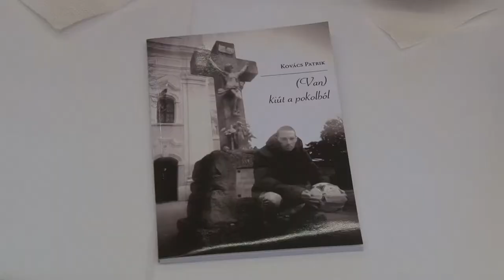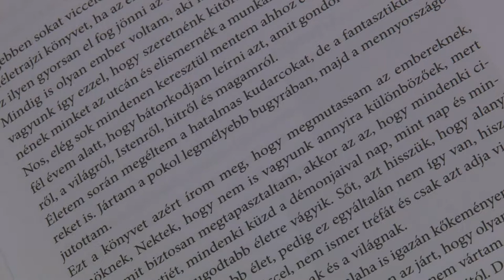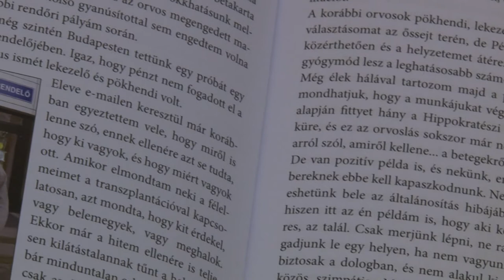Könyvbemutató - Kovács Patrik 20190918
Kovács Patrik, tamási lakosnál 2 évvel ezelőtt diagnosztizáltak nyirokcsomó daganatot. Viszont ő nem adta fel, kigyógyult a betegségből. Tollat ragadott és megírta a történetét.